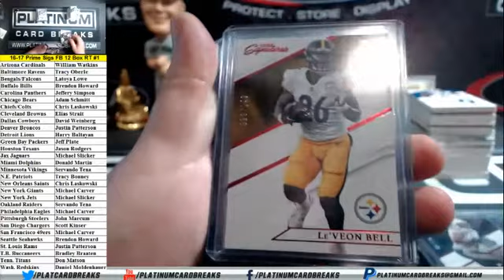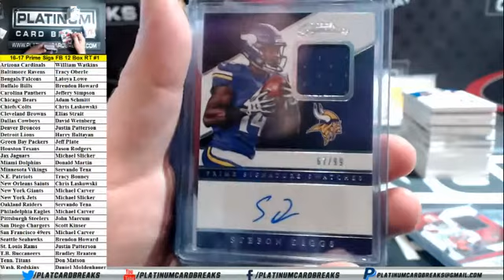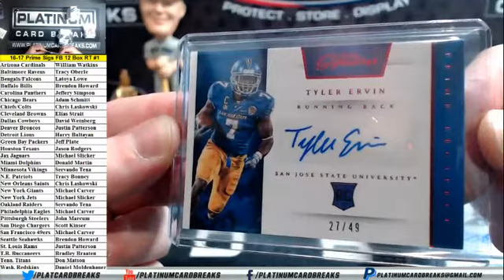RECAP of 2016/17 Panini Prime Signatures 12 Box Case Random Teams #1